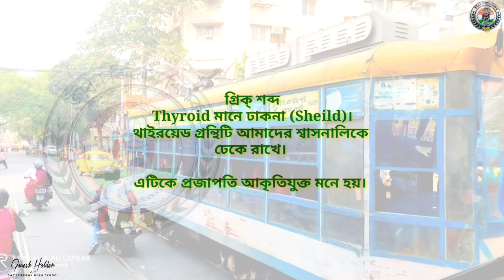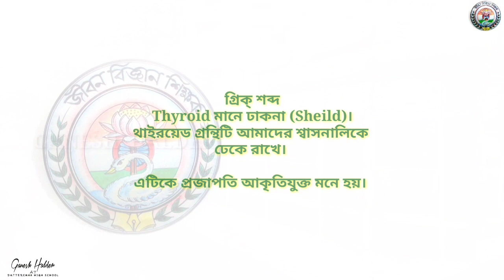Fight or Flight Hormone //জানা - অজানার - সন্ধানে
প্রকৃতির অপরূপ সৌন্দর্য ও বৈচিত্র্যের মধ্যে কত কি আজও অজানা। কিছু কিছু ঘটনা মর্মস্পর্শী আবার কিছু কিছু ঘটনা অবিশ্বাস্য। আবার এমন কিছু কিছু ঘটনা আছে যা ব্যাখ্যাতীত। বিজ্ঞান মনস্কতায় এমন কিছু ঘটনা আছে যেগুলোর কারণ এখনও পর্যন্ত যুক্তিহীন।
এমন কিছু তথ্য নিয়ে হাজির হলাম।
যদি ভালো লাগে তাহলে অবশ্যই চ্যানেলটি সাবসক্রাইব করা চাই এবং লাইক ও শেয়ার করতে ভুলবেন না।

How much of nature's beauty and diversity is still unknown today. Some events are touching and some are unbelievable. Again, there are some facts that are unexplainable. There are some phenomena in the scientific mind whose reasons are still irrational.
I came up with some such information.